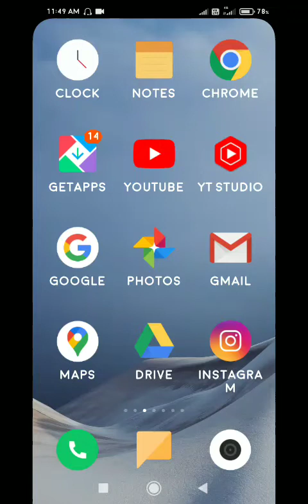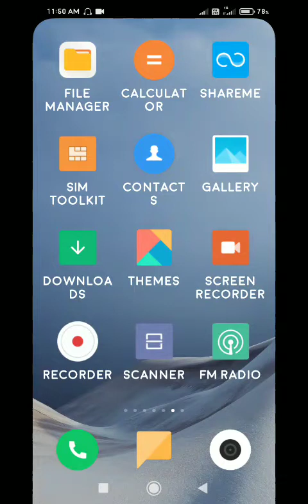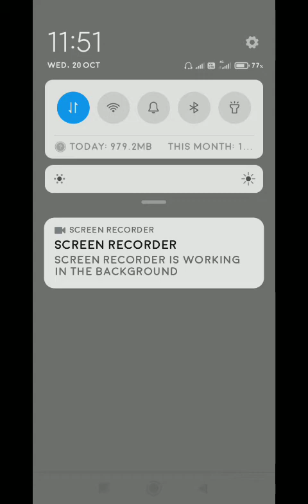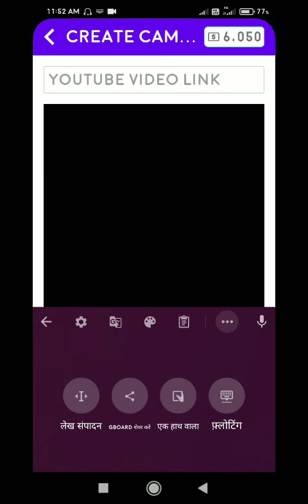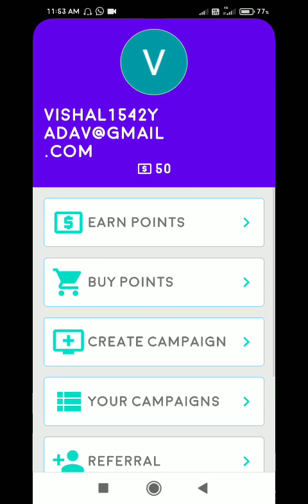20 October 2021